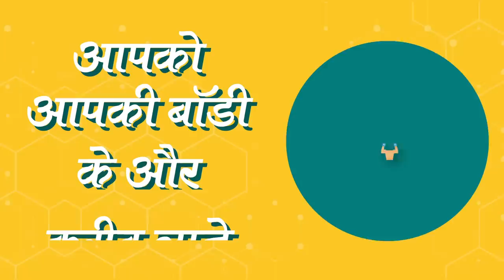कांग्रेस नेता Subodh Kant Sahay ने PM Modi को Hitler बताया, BJP ने जवाब में क्या याद दिलाया?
Congress leader Subodh Kant Sahai has given a controversial statement on PM Narendra Modi by taking the name of German dictator Hitler while opposing the Agneepath scheme. Subodh Kant Sahai while addressing the Congress workers said that PM Modi is following the path of Hitler and he will die Hitler's death. At the same time, Congress leader Jairam Ramesh has distanced the Congress from this statement. watch the video to know more.

Edited By: